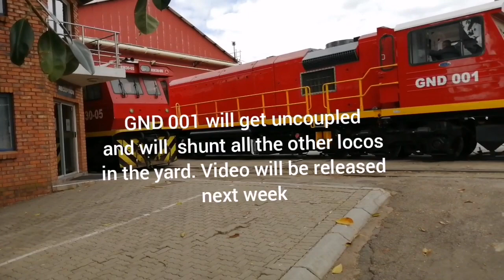Corroded locomotive enters GPR rail leasing /Gindrod workshops in Pretoria west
Corroded locomotive Transferal at Pretoria west.  I don't know where this corroded   Loco came from. Infact I arrived   late and hence the video starts at   level crossing.  I wonder if there is any mechanical problem with the Loco
00:52 technicians inspect the switches to see if it's safe for the train to cross
1:36 train turns back. Some work needs to be done on the switches
2:18 the rails on the switches get sliced/ grinded
2:29 it's now safe for the train to cross the switches
05:06 an upclose look at the noisy  road signal
Next week I will post a long video of GND 001  marshallying 7 locomotives in the workshop